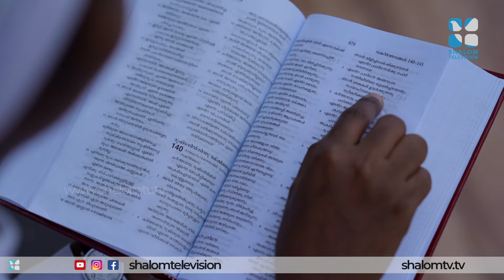നമ്മളെ തന്നെ ഒത്തിരി സ്നേഹിക്കാൻ പഠിപ്പിക്കുന്ന സങ്കീർത്തനം | UNARU PRABHATHAME 37 | SHALOMTV